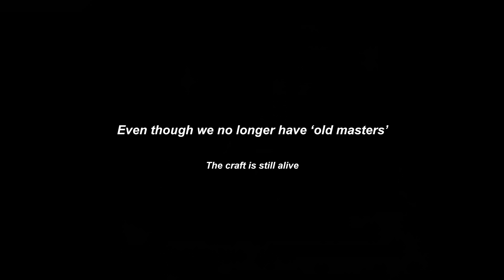Creating 3D Environments - Teaser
In this e-book I reveal the techniques used by the old Dutch environment masters. I do this by modeling a scene step-by-step, showing how we can create scenes by using some of the painters' techniques.

The book is not about learning modeling techniques, but about learning how to build a scene with passion and inspiration. Therefore it should be interesting for artists who are  Blender users as well as 3D artists who work with other 3D programs.

Blenderpedia provides a full blender 2.76 environment course on Udemy. Only this month with a 15% youtube discount

This course includes:

- Creating stunning unique environments
- Organize your workflow to make large environment scenes
- More than 250 unique 2K / 4K textures
- Lots of medieval reference photos
- E-book: Old Masters Unveiled ( 250 pages)
- All scene assets, including buildings, rocks, grass, trees and more
- 6 Characters to fill up your scene
- 2 HDR 360 Skies

Recorded in Blender 2.76